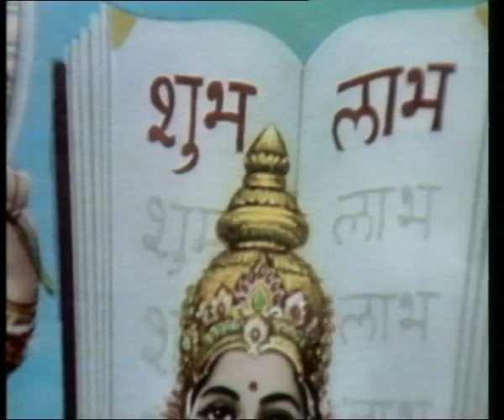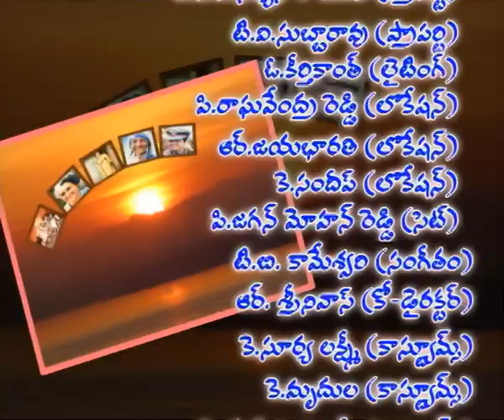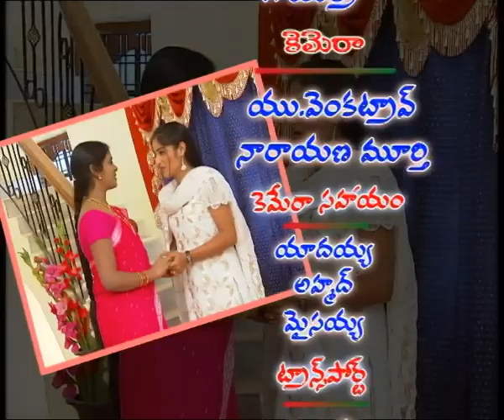NIVEDITA || నివేదిత || Episode-11